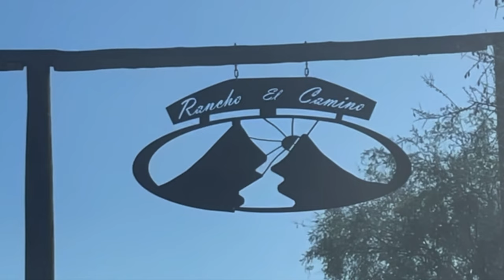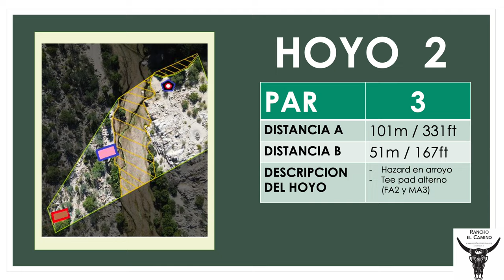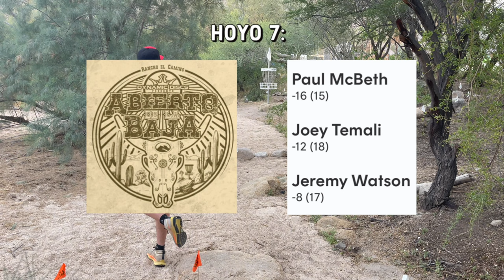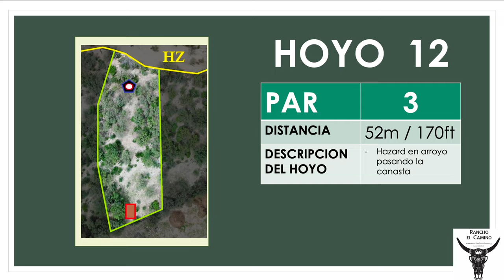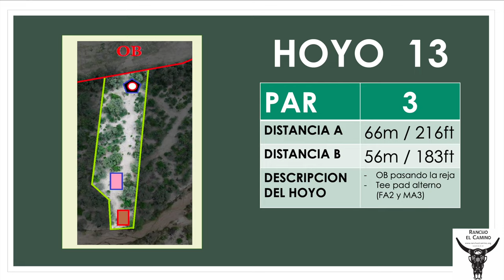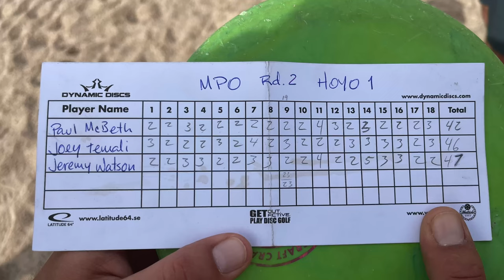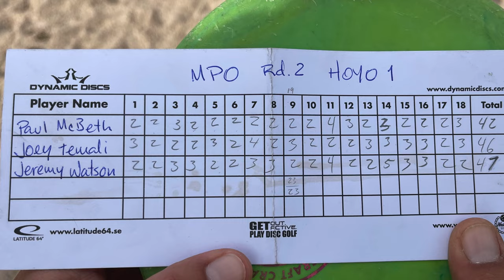ABIERTO DE LA BAJA 2023 | MCBETH, TEMALI, WATSON | ROUND 2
La segunda ronda oficial de Paul McBeth en Mexico - El Abierto de la Baja 2023 en Rancho el Camino (La Paz, BCS), campo que también fue el primer Proyecto (1.1) de Paul McBeth Foundation. Espero que lo disfruten!

Gracias a Paul McBeth y a Dynamic Discs por su apoyo para hacer este contenido posible.